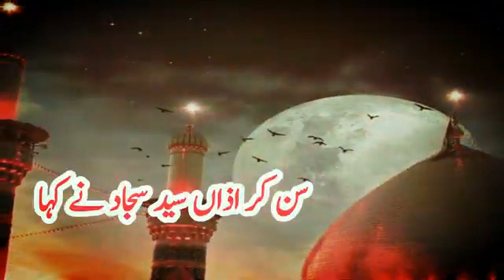June 5, 2020